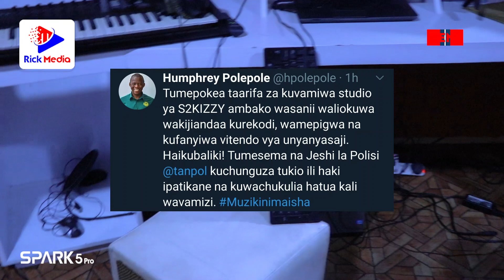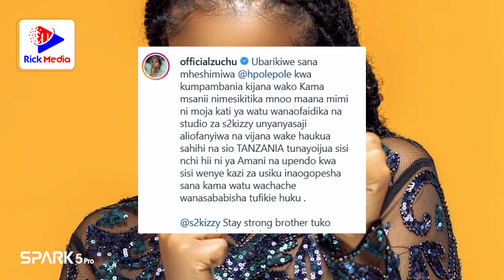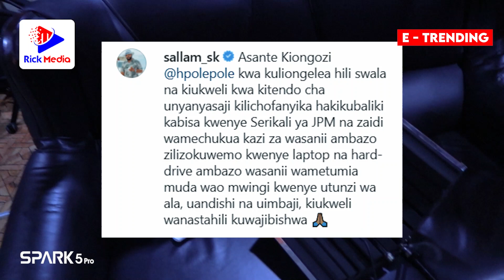DIAMOND, ZUCHU, SALLAM SK WATANGAZA VITA na WALIOVUNJA STUDIO ya S2KIZZY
Mastaa mbalimbali nchini Tanzania wakiongozwa na Diamond Platnumz wamejiunga kwa pamoja kukemea uharibifu wa mali za studio YA s2kizzy ambayo imevunja usiku wa kuamkia leo. Wasanii mbalimbali wameguswa kama Wolper, Zuchu, Nandy, Billnass, Sallam Sk na katibu muenezi CCM HUMFREY POLEPOLE